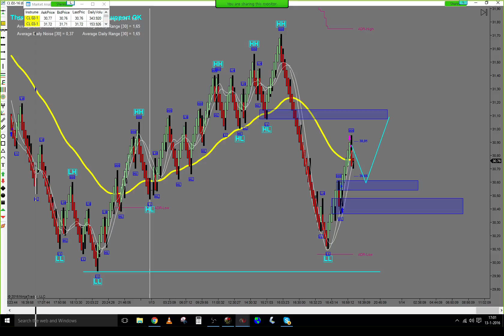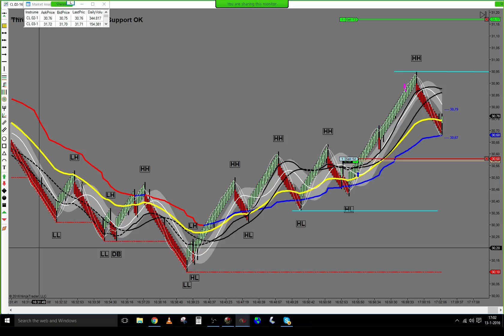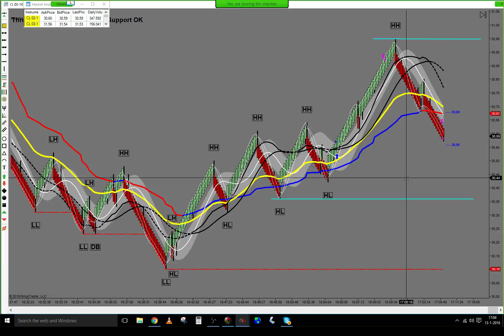Live trade Trading Price Action On Futures 13/01/2016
Live trade from 12/01/2016, Long, +61 ticks.

Crude oil inventories!